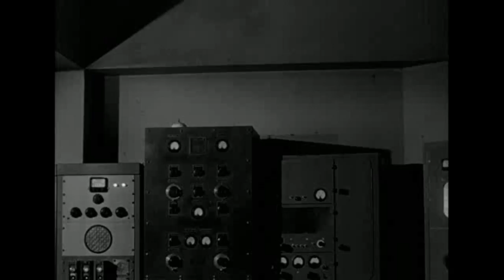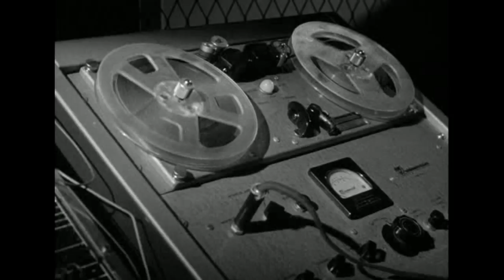High On Fire - The Falconist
Created By:
Closing Time

Video for High On Fire's
The Falconist from
" Luminiferous". Footage from the
'The Outer Limits' The Galaxy Being (1963)